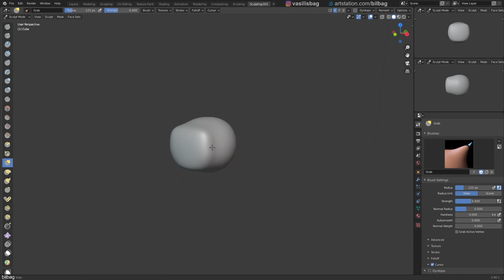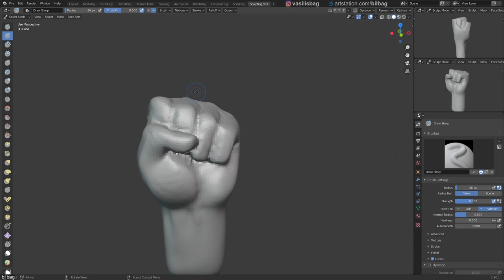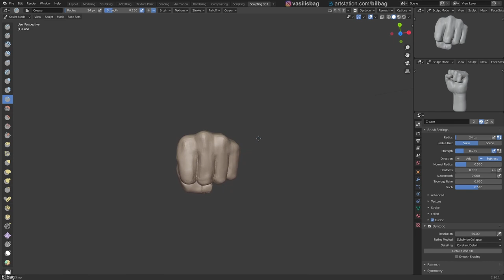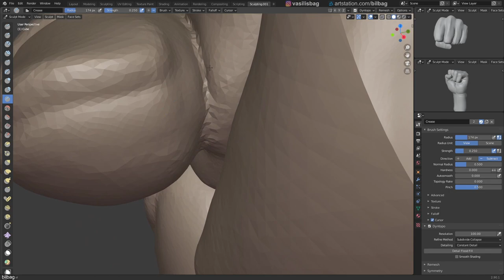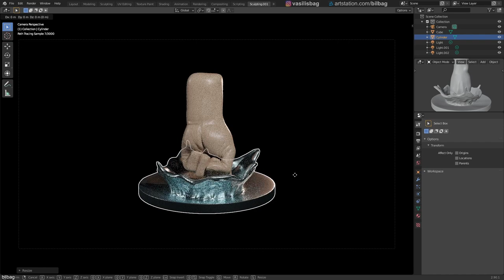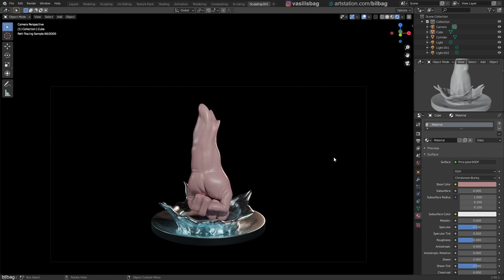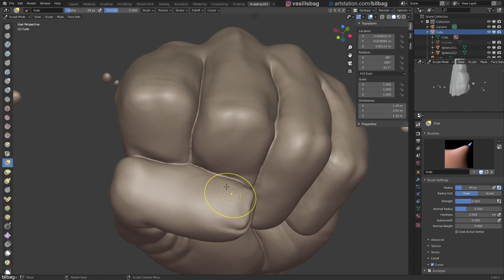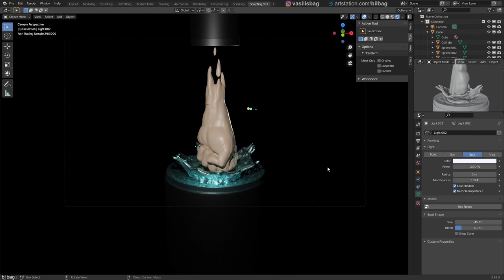Fist drop | Blender Sculpting Timelapse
A fist drop sculpt i did using Blender 2.9 / Cycles render.
It took me around 5 hours (timelapse).
Final result: 16:05